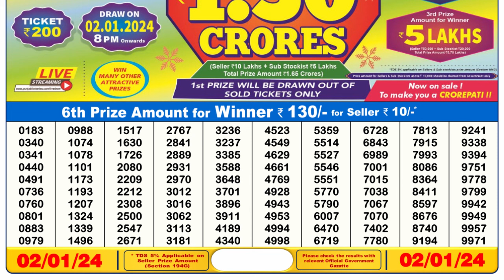🔴Dear Lottery Sambad Live 6pm today 02.01.24 Nagaland State Lottery Result